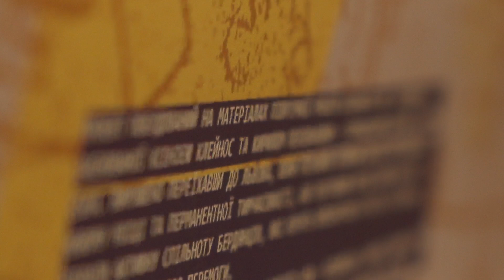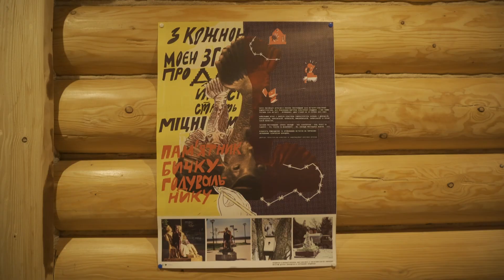Як народилася поп-ап виставка спільноти «Ми – Бердянськ»?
«Ми – Бердянськ» – проєкт для взаємопідтримки жителів та жительок Бердянського району, зокрема тих, хто були вимушені евакуюватися. Серед іншого проєкт передбачає психологічну підтримку та творчі зустрічі онлайн. Відновлюємо спільноту громади для відновлення міста.

Проєкт реалізовує ГО Час Є за підтримки Європейського фонду за демократію (European Endowment For Democracy)